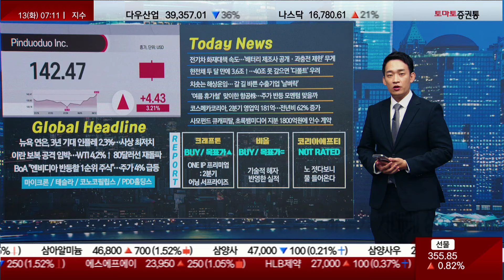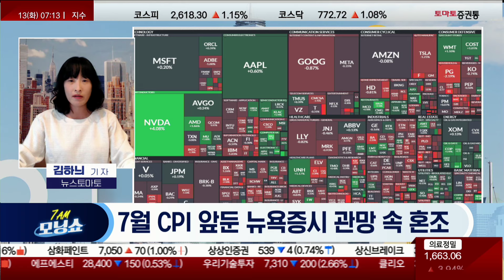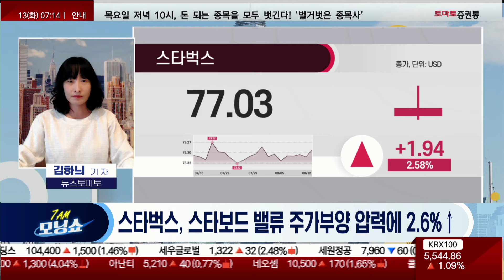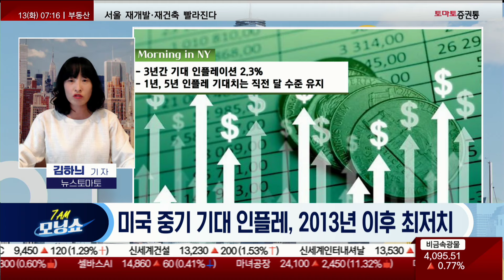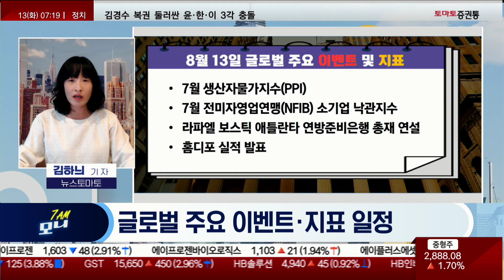엔비디아의 주가 회복할까? / 미국 중기 인플레 13년 이후 최저 / 이란 공격 임박에 국제 유가 급등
📌2. 쩜상 회원 등록
 1번 2번 차례대로 진행하면 쩜상 수익률 얻을 특별한 정보와 더불어 선물까지~!